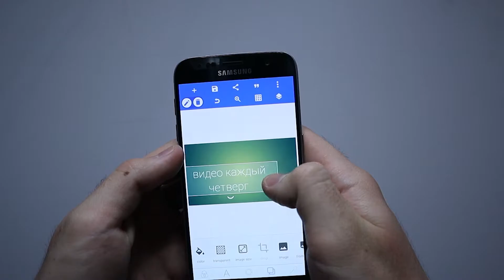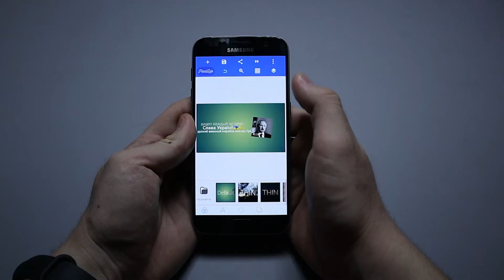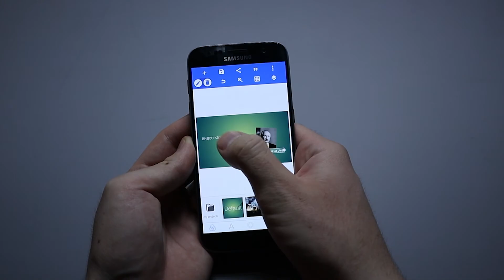PixelLab - Правильное Сохранение проекта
Программой PixelLab я пользуюсь уже несколько лет,  в ней я делаю свои превю для видео и баннер канала  я тоже делал в PixelLab. Приложение очень простое и подойдет любому, доступно только на андроид, на IOS есть аналог, почно не знаю или это один и тот же производитель, но знаю точно что то приложение платное.